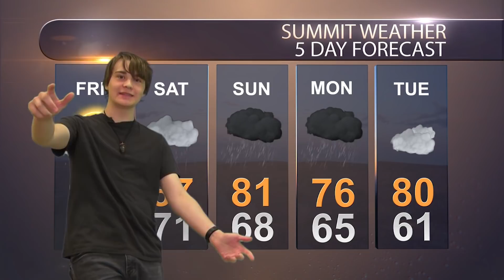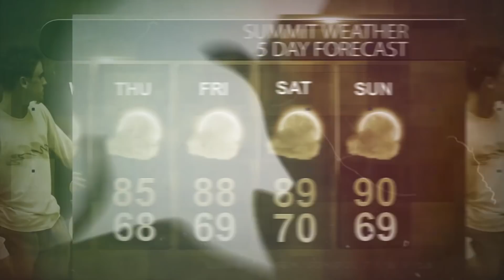The Summit View - September 7th